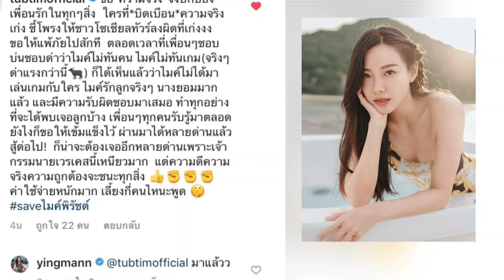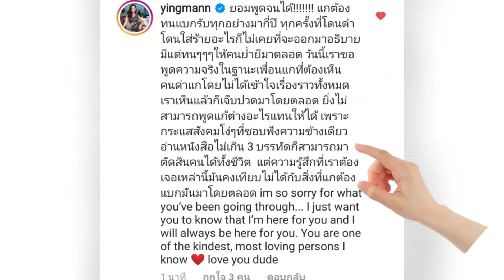เพื่อนขอออกมาพูดแทน ไมค์ พิรัชต์ หญิงแม้น ทับทิม แท็กทีมกันโพสต์ถึงเรื่องนี้